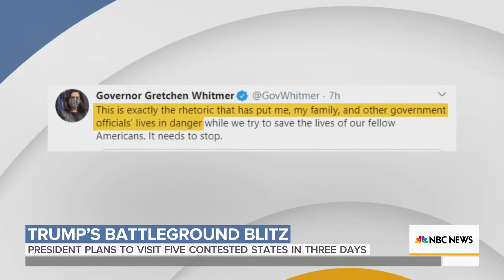President Trump Plans To Visit Several Battleground States In 3 Days | Sunday TODAY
President Donald Trump is in the midst of a three-day tour around battleground states with the election just over two weeks away. Meanwhile, former Vice President Joe Biden is headed to North Carolina after not campaigning on Saturday. NBC’s Kelly O’Donnell reports for Sunday TODAY.